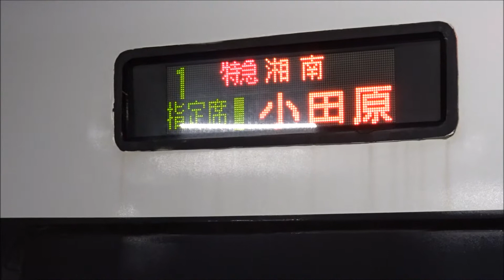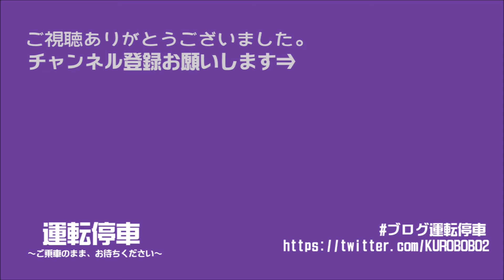【ＪＲ東日本】特急湘南１号Ｅ２５７系～東京駅発車までの様子～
ＪＲ東日本　特急湘南１号
通勤特急として東京駅・新宿駅から小田原駅へと運転されている特急湘南号。
今回は夜の１番列車、特急湘南１号の東京駅へ回送列車入線シーンから、発車までの姿をご紹介いたします。